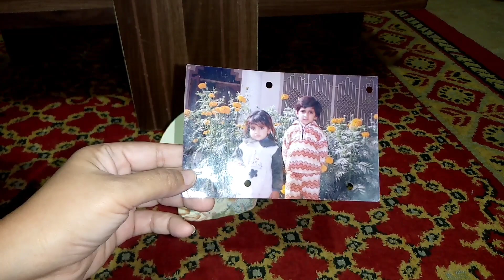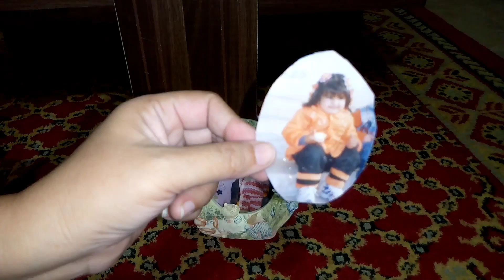Nan on tawa|mix daalen khila dein bachon ko dhoka dy diya😅|umer ko chot lag gai|vlogs by beenish